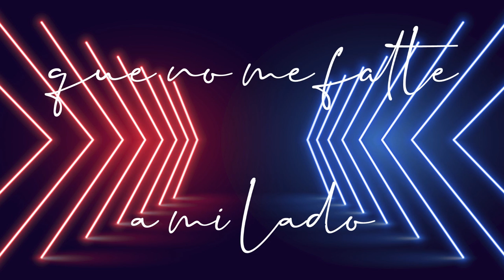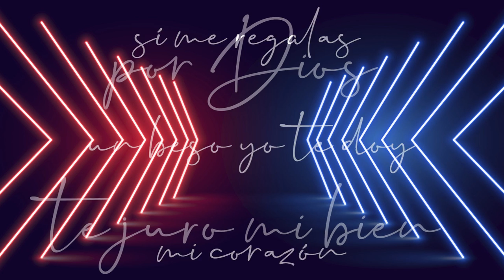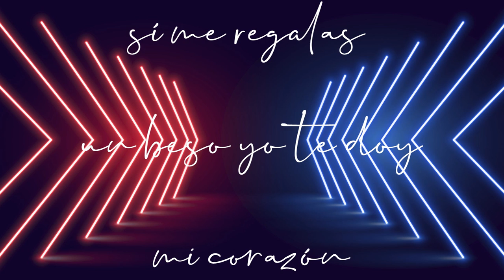Que Voy a Hacer - DLA Music (Video Lyrics)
Que Voy a Hacer (Video Lyrics) - DLA Music

Letra: Melany y Alejandro Narváez
Producción: G Star Records